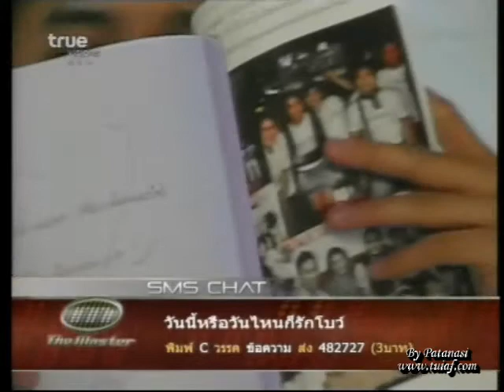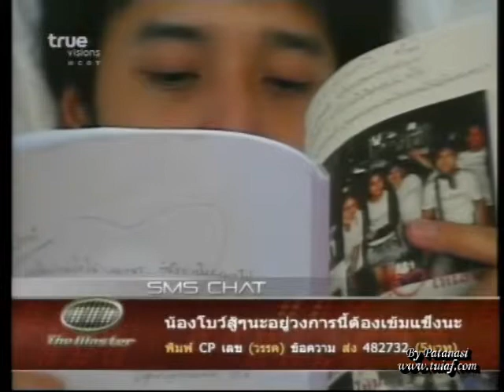2. ตุ้ย The Master Week 3 (09/03/2009)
คลิป ตุ้ย The Master Week 3 (08/03/2009-014/03/2009)
คลิป สมัยที่ตุ้ย ร่วมแข่งขันรายการ The Master อยู่ในบ้านแมกโนเลีย เป็นเวลา 4 สัปดาห์ ระหว่างวันที่ 22 กพ. 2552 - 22 มีค. 2552